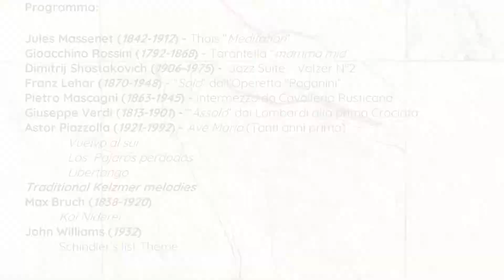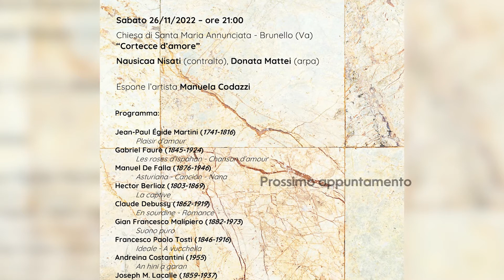Libertango va a cercar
Quinta serata di musica e arte organizzata dall’Associazione ARTandCHARITY O.D.V.
Dopo aver fatto tappa a Brunello, Bodio Lomnago, Albizzate e Vergiate, la rassegna “Reviviscenze Musicali” sbarca anche alla chiesa di Sant’Anastasio di Cardano al Campo dove sabato 12 novembre alle ore 21:00 ad ingresso libero propone un concerto di altissimo livello.
Gli artisti su cui saranno puntati i riflettori sono Alessandra Sonia Romano e Nadio Marenco, un duo rodato e molto affiatato che qualche mese fa ha fatto incetta di complimenti e applausi anche ad Italia’s Got Talent.
I due musicisti, la prima violinista e il secondo fisarmonicista, delizieranno i presenti con “Libertango va cercar…”, un excursus di brani ottocenteschi e novecenteschi tra cui spiccano la Tarantella “Mamma mia” di Gioacchino Rossini, l’Intermezzo sinfonico della Cavalleria Rusticana di Pietro Mascagni, la colonna sonora del film Schindler’s List e le più recenti composizioni dell’argentino Astor Piazzolla.
Un percorso, quindi, attraverso generi diversi e gli ultimi due secoli che Alessandra Sonia Romano e Nadio Marenco sono pronti a proporre magistralmente.